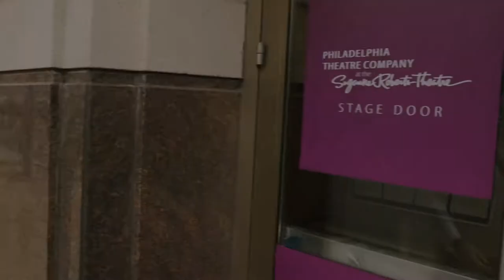Philadelphia Theatre Company trailer